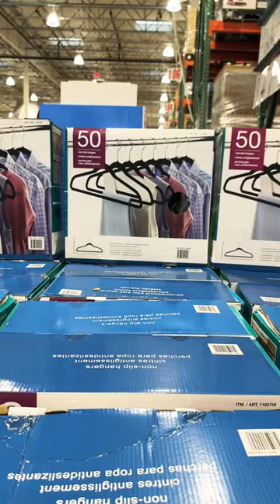50 hangers for $10!